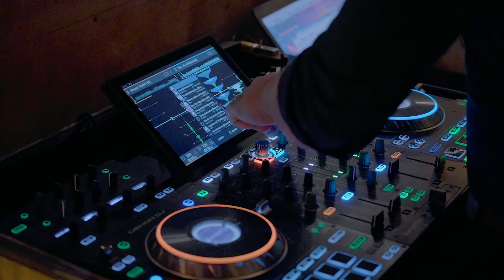| DJ OGI | Promo | 2022 |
Zapraszamy na nasze strony i do zapoznania się z naszą ofertą obsługi muzycznej imprez, dekoracji sali światłem, fotobudki, fotolustra, fotobudki 360,  ciężki dym czyli taniec w chmurach: